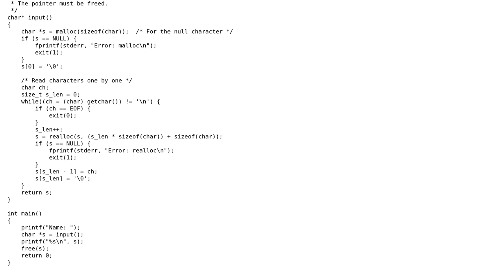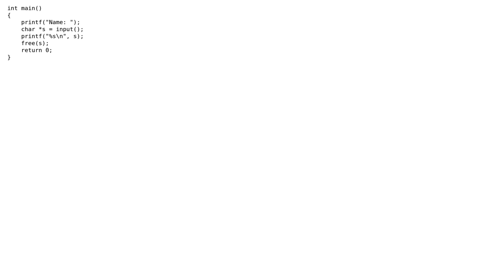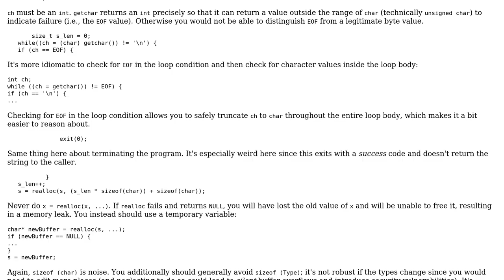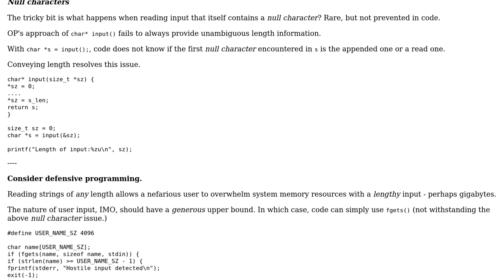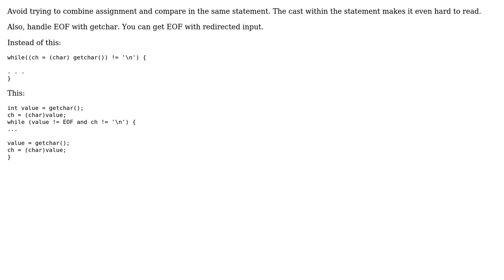Code Review: Read string of any length in C (3 Solutions!!)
Code Review: Read string of any length in C

With thanks & praise to God, and with thanks to the many people who have made this project possible! | Content (except music & images) licensed under CC BY-SA | Music | Images & others | With thanks to user selbie user jamesdlin user Flux user chux - Reinstate Monica and the Stack Exchange Network Trademarks are property of their respective owners. You are responsible for your own actions.